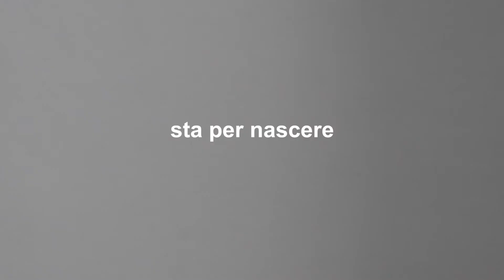ABELA design, viale Argonne Pavia